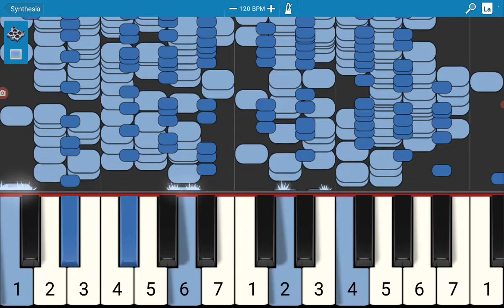I suck at the piano